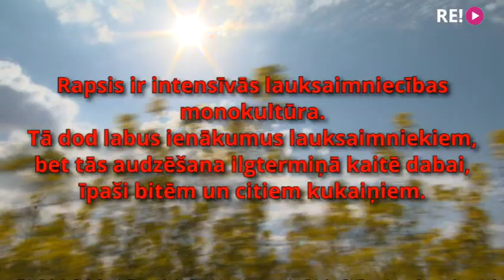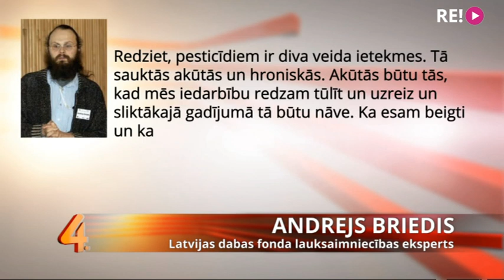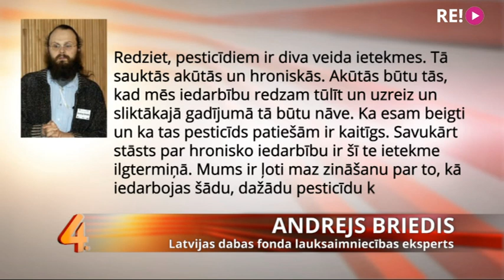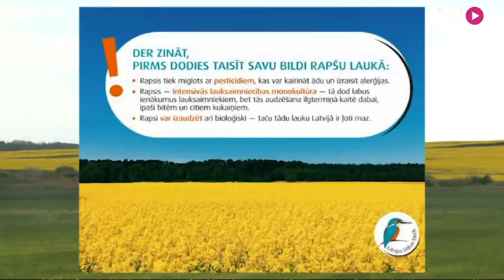Vai fotografēšanās rapšu laukā ir bīstama veselībai?